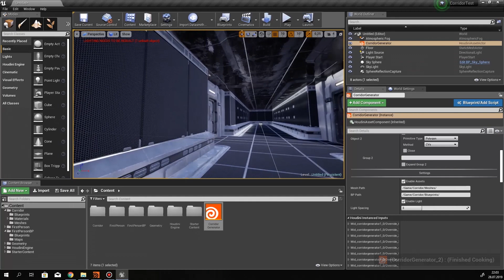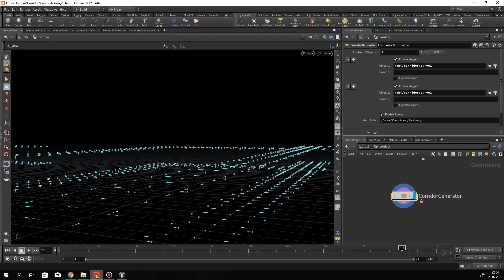Creating Procedural Modular Level for Unreal Engine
If you want to learn how to create Procedural Environments with Houdini